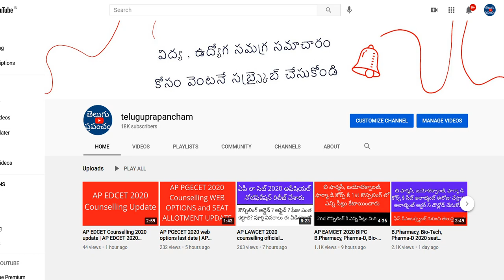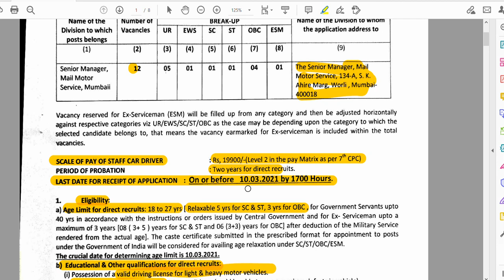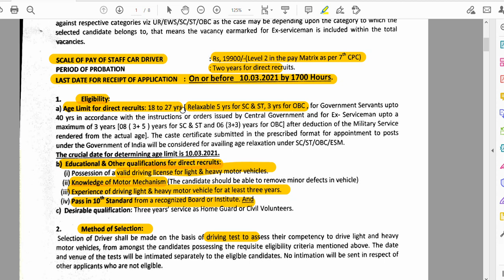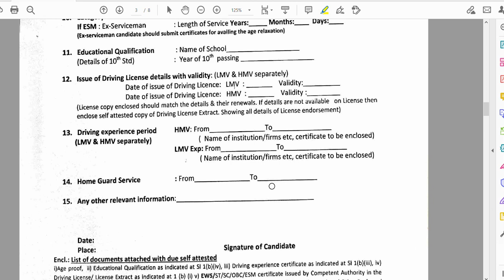10th pass GOVT jobs 2021 | Govt Jobs latest notification 2021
Hi, if you are looking for central govt jobs with 10th pass then good news for you. Indian post has released a notification for 10th passed.